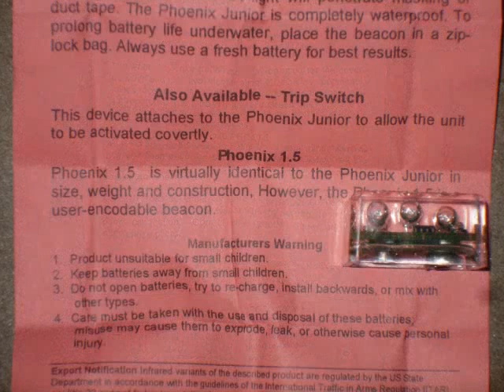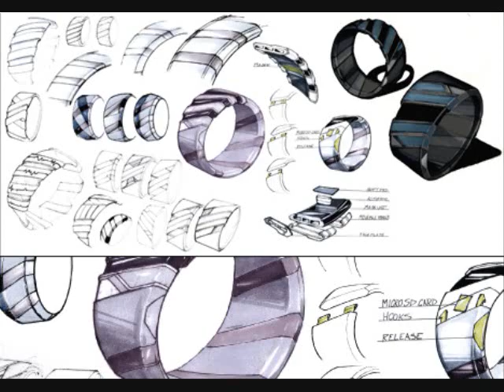entimes interview with Conservative Counterculture PT1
October interview with Val Valano on talk radio